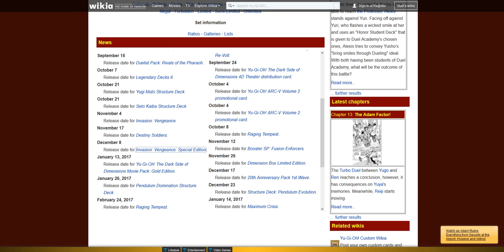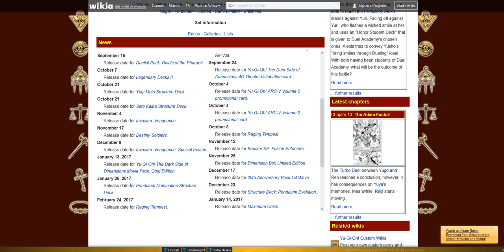YCS Sydney 2017 News !!!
Sorry for the low sound quality, I just woke up and found out about this information. This is a quick video notifying everyone of YCS Sydney 2017.